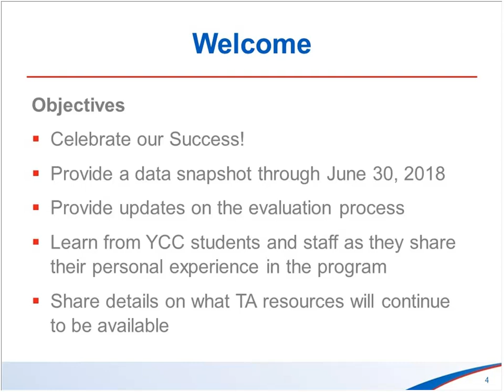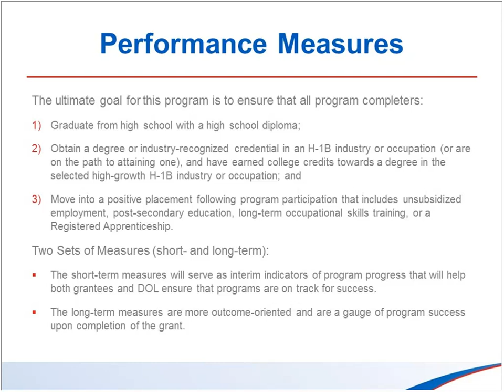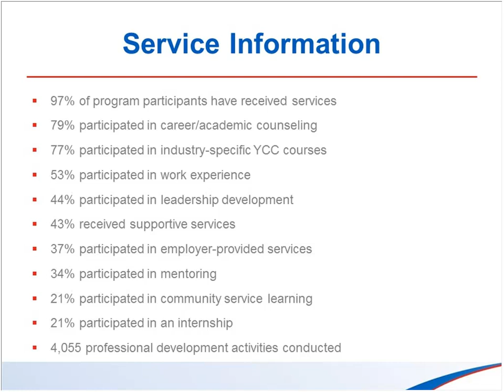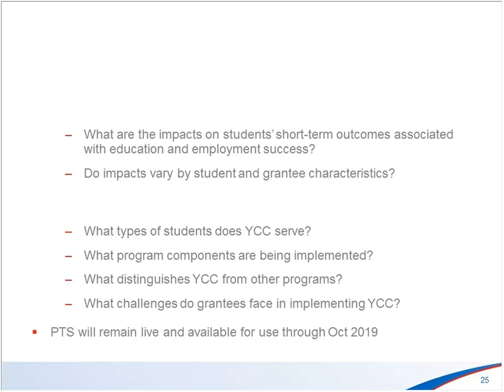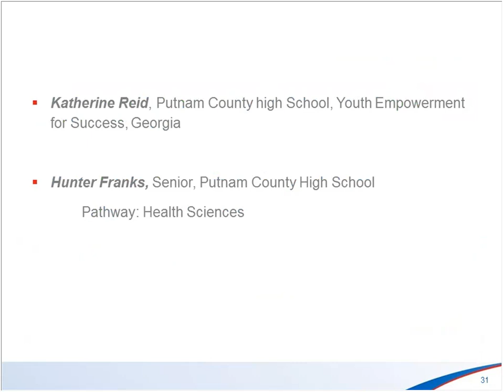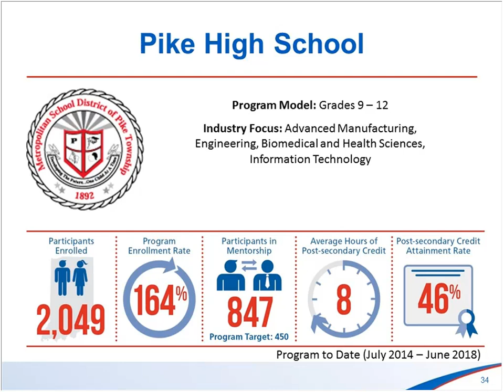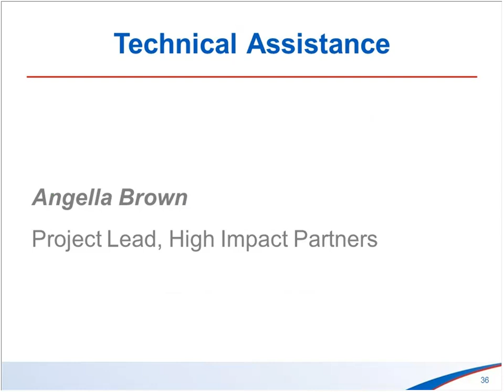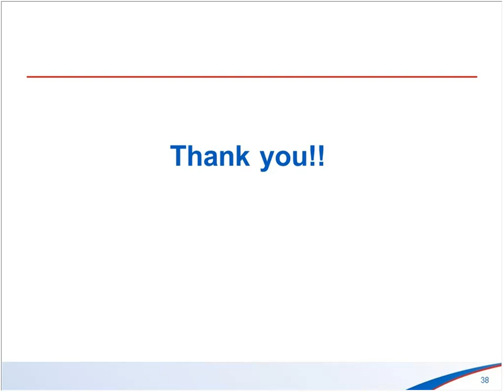YCC Grantee Celebration!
Please join us to celebrate the accomplishments of the YCC program over the last four years. We will be sharing updates from the most recent Quarterly Reports and the evaluation team. You will hear success stories from a few YCC programs and students.

Presenters

Amanda Ahlstrand, Office of Workforce Investment, ETA/USDOL
Sara Hastings, Division of Youth Services, ETA/USDOL
Maisha Meminger, Division of Youth Services, ETA/USDOL
Evan Rosenberg, Division of Youth Services, ETA/USDOL
Peter Schochet, Mathematica Policy Research

Grantee Panel

Upper Explorerland ROP, Northeast Iowa Career Learning Link, Iowa
Putnam County, Youth Empowerment for Success Program, Georgia
Pike High School, Indiana